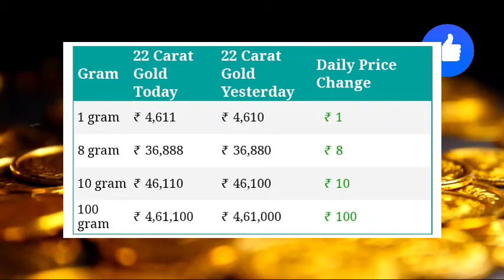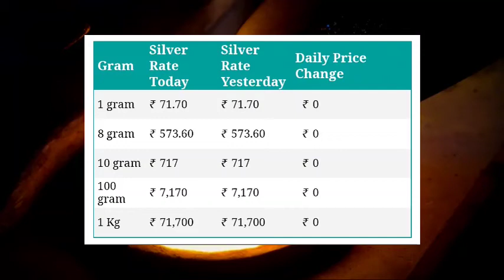15th november 2021 Today Gold Price in Hyderabad | Gold Rate Today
15th november 2021 Today Gold Price in Hyderabad | Gold Rate Today |Today gold price